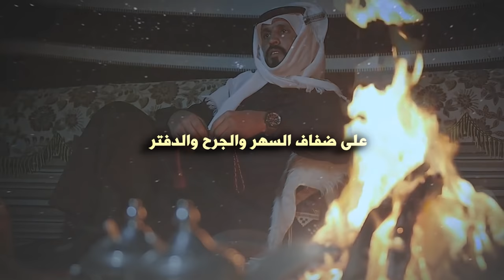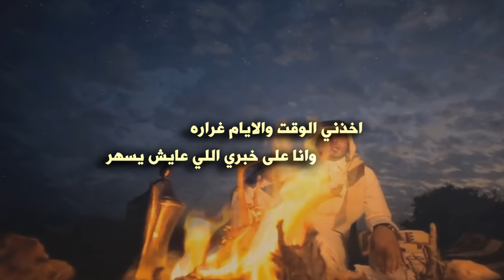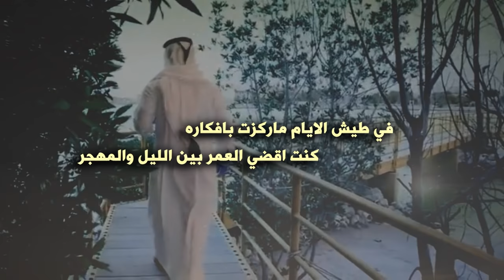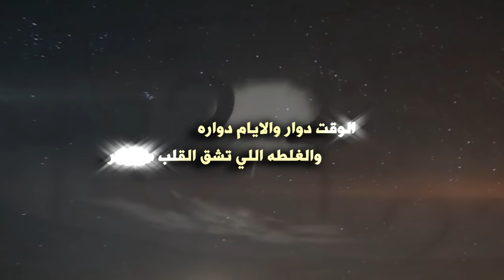شيلة برحة الذكريات كلمات محمد الجذع أداء فيصل المداريه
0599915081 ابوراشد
رابط مباشر الى الواتس اب